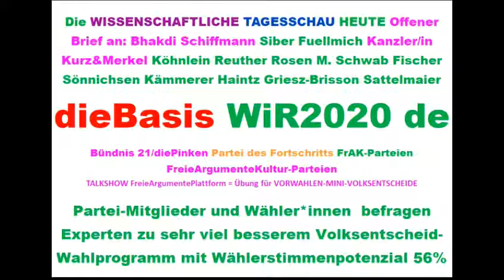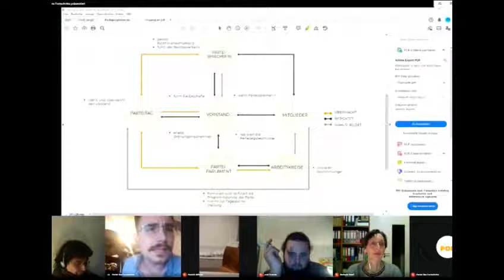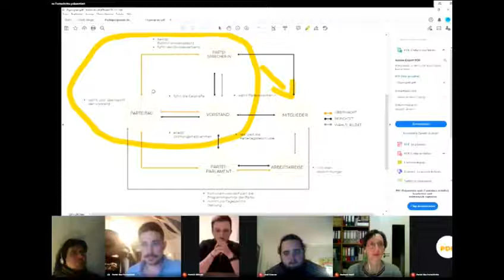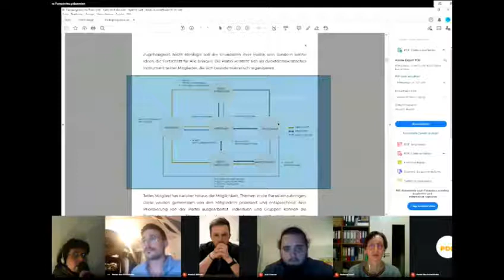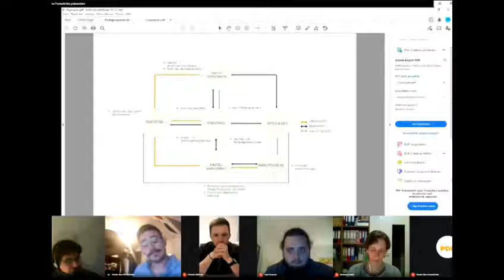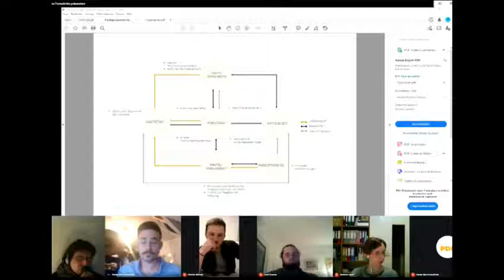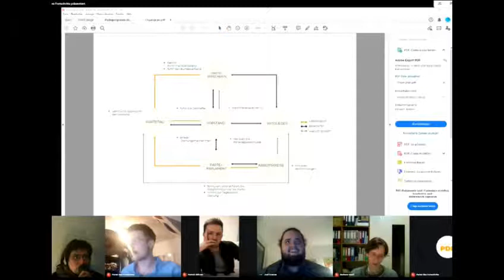Tips für PdF dieBasis Sucharit Bhakdi Bodo Schiffmann Reiner Fuellmich David Claudio Siber Eva Rosen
820 Einsamkeit als Todesursache LiveTickerWahlen Tips für: Partei des Fortschritts PdF dieBasis Basisdemokratische Partei Deutschland dieBasis Basisdemokratische Partei Österreich die Basisdemokratische Partei Österreich WiR2020 de Bundeskanzler Sebastian Kurz Landtagswahl Sachsen-Anhalt 2021 Corona David C. Siber David Claudio Siber Diana Osterhage Andreas Baum Prof. Sucharit Bhakdi Dr. med. Gerd Reuther Reiner Fuellmich Viviane Fischer Corona-Ausschuss Dr. med. Claus Köhnlein Eva Rosen DR. FRANZ RUPPERT PROF. DR. ANDREAS SÖNNICHSEN MARKUS HAINTZ RA Dirk Sattelmaier DR. MED. MARGARETA GRIESZ-BRISSON Prof. Dr. Martin Schwab Prof. Dr. Ulrike Kämmerer Greta Thunberg Bodo Schiffmann Reiner Füllmich Wolfgang Romberg Fridays For Future Christian Felber GWÖ ÖDP Volt Klimaliste Freie Wähler Richard Dawkins .